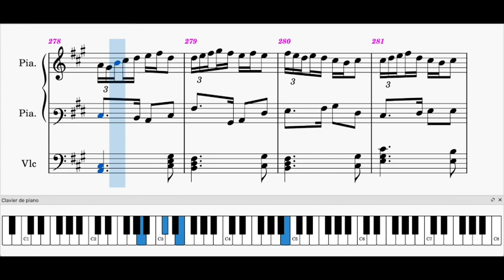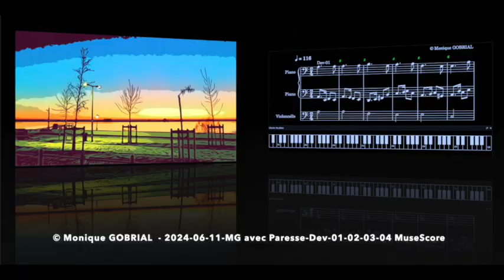2024 06 11 MG avec Paresse Dev 01 02 03 04 MuseScore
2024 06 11 MG avec Paresse Dev 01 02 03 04 MuseScore
Idem la précédente mais avec le son de MuseScore